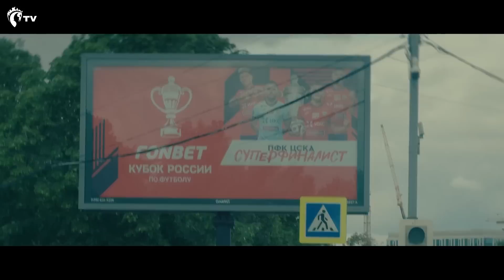Краснодар - ПФК ЦСКА | СУПЕРФИНАЛ | МЫ ГОТОВЫ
Мы все долго шли к этому – самый важный матч сезона уже в это воскресенье!